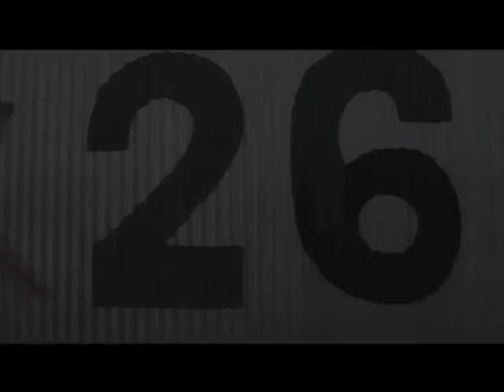Cesar Falistocco - Zapping Zone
Bloque del programa Zpping Zone, de Disney Chanel, con la participación de Cesar Falistocco.